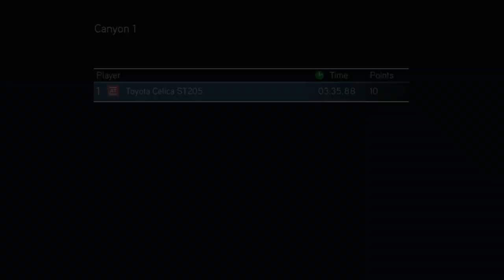SEGA Rally REVO (PC) | Championship Mode Gameplay Part 8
The latest SEGA Rally games for home version. This gameplay part 8 is covering Amateur event on Master League.

If you wanna donate for this channel, here's a one of the link, if you guys would support I would really appreciate it:

Thanks